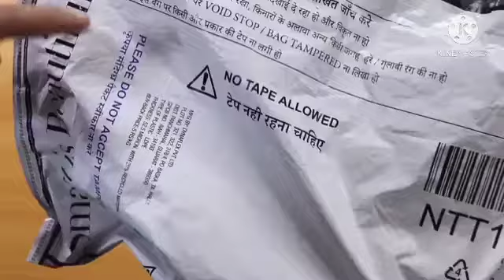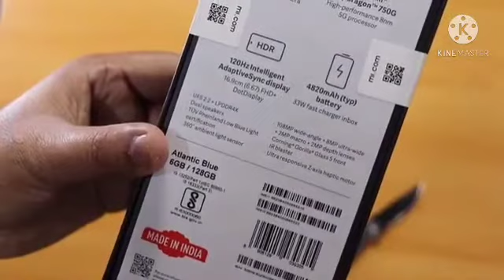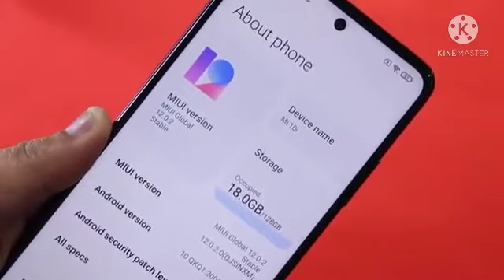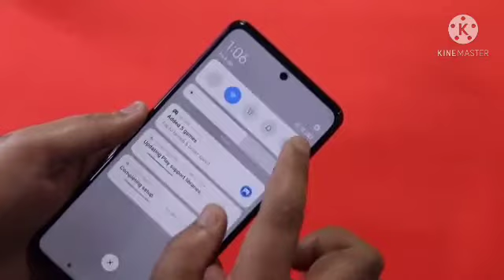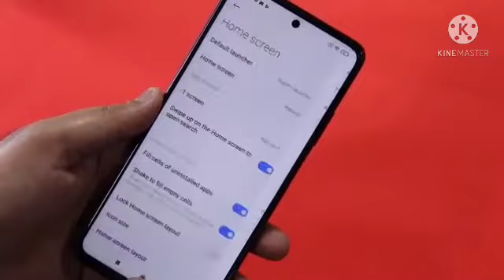Mi10i unboxing retail unit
Mi10i unboxing